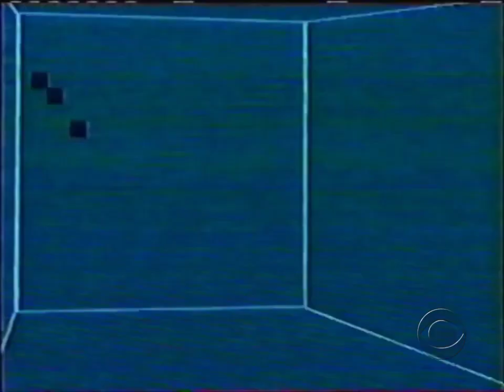Yahoo productions/paramount tv/20th century fox television/the N originals (2001)